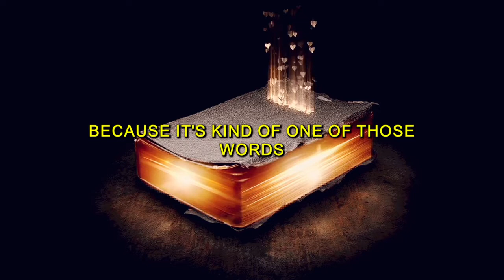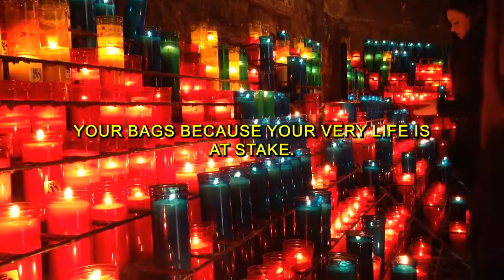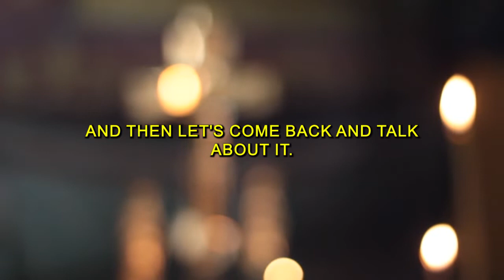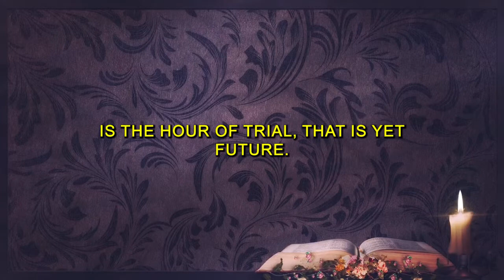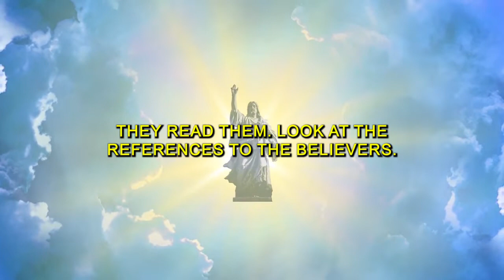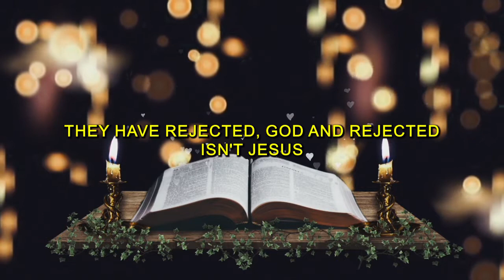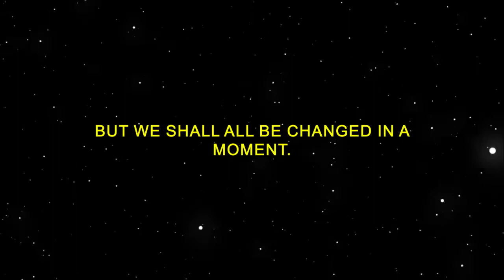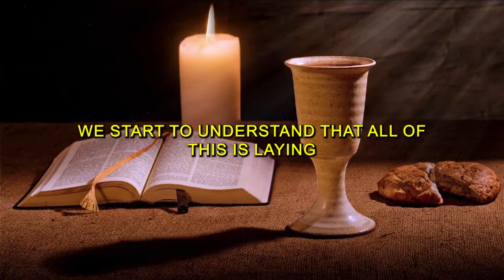💓 Jan Markell with Dr. Ron Rhodes💓 Sound Theology or the Great Escape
GOD BLESS ALL! HALLELUJAH